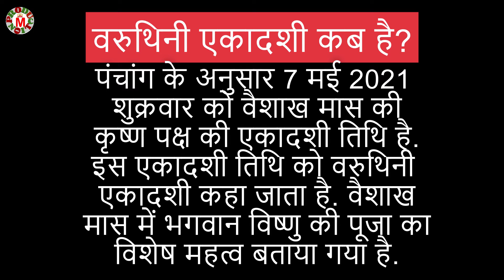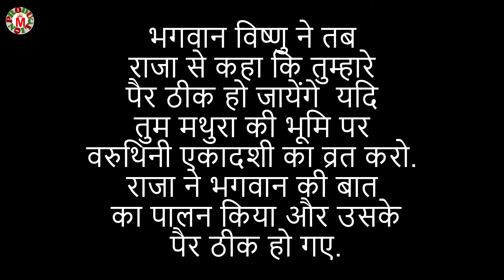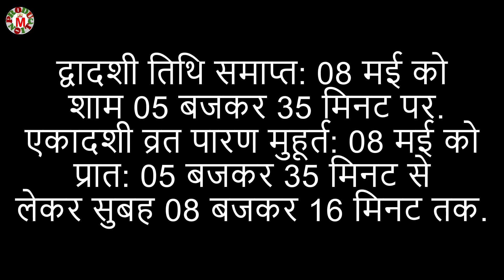Varuthini Ekadashi 2021वरुथिनी एकादशी कब है? जानें शुभ मुहूर्त, कथा महत्व M production Spiritual